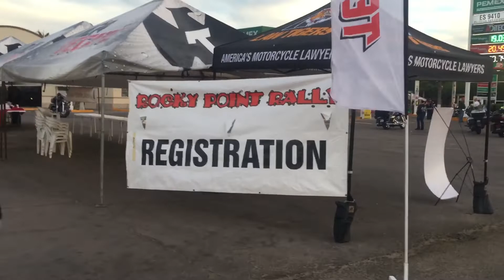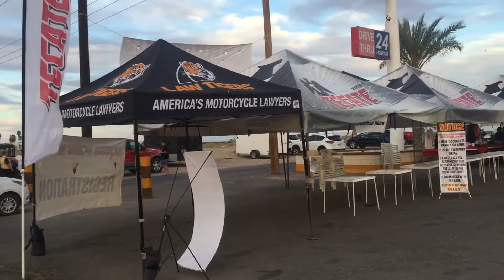Inicia Rocky Point Rally 2019.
7 de Noviembre 2019. Dio inicio este día, el Rocky Point Rally, evento anual en esta Ciudad.

Fiesta, Diversión, Mariscos y mucho ruido automotor, en un fin de semana el más importante del año.

El mejor evento anual que congrega a motociclistas de Estados Unidos, Baja California, Chihuahua, Sinaloa y el país, además de ciudadanos del viejo continente que gustan del espectáculo motorizado.

Hoy con el recibimiento por parte de los Organizadores en la entrada Norte de este Puerto, contó como siempre con el apoyo de las instituciones de Seguridad Pública Municipal cumpliendo con el compromiso del Presidente Municipal Ernesto Kiko Munro.